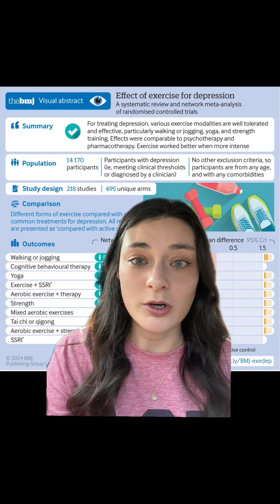Part 1/3 Exercise is more effective than SSRIs at treating depression🤯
A new meta analysis stude determined that exercise is MORE effective than drugs (SSRIs) at treating depression 🤯💪🏻

Study mentioned:
🧬Noetel et. al, 2024